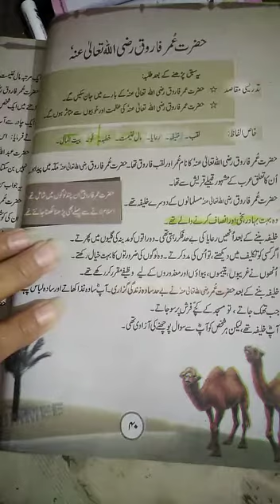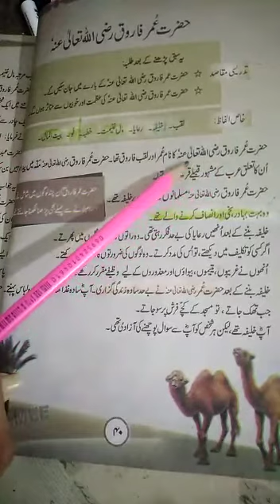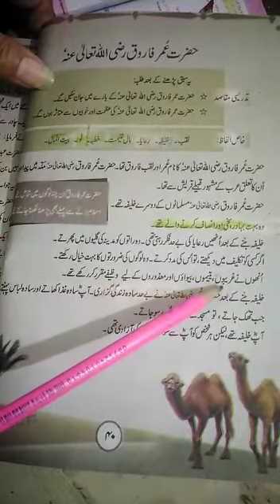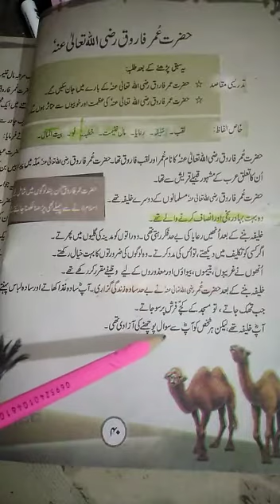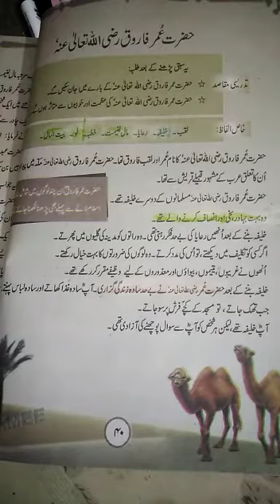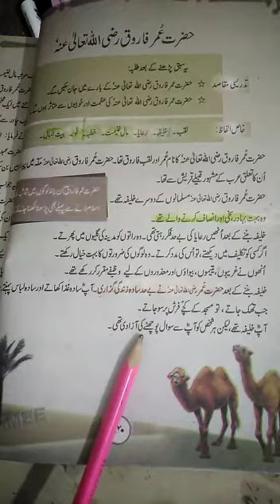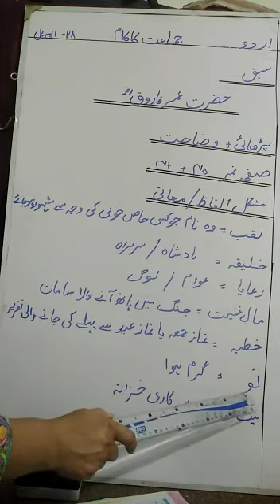Lecture 39..Sabaq "Hazrat Umar Farooq (RA) ki parhaei"(part#1)